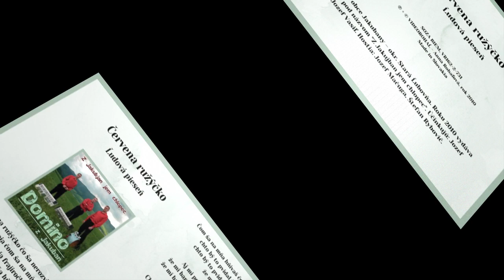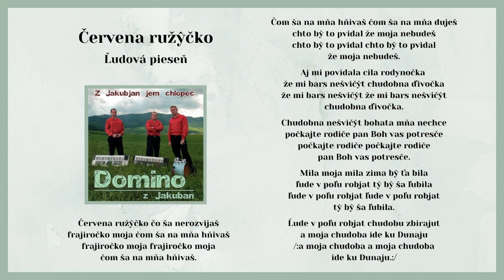DOMINO 1, Červena ružičko čom ša nerozvijaš, Videorohaľ